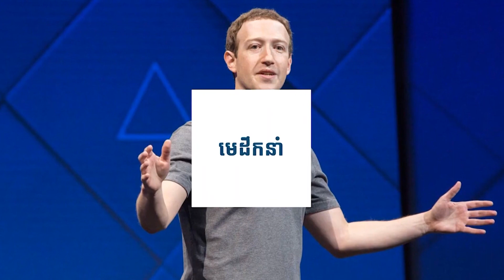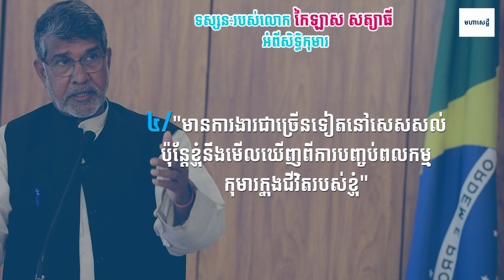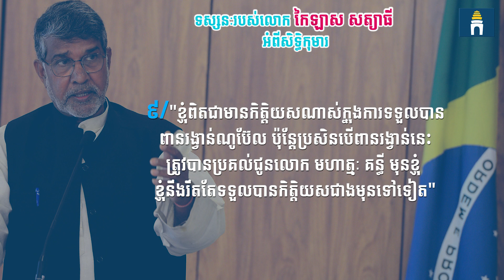លោក កៃឡាស សត្យាធី (Kailash Satyarthi) អ្នកតស៊ូប្រឆាំងការគាបសង្កត់លើកុមារទូទាំងពិភពលោក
លោក កៃឡាស សត្យាធី (Kailash Satyarthi) ជាសកម្មជនសិទ្ធិមនុស្សរបស់ឥណ្ឌានិងជាអ្នកបានបូជាជីវិតដើម្បីប្រឆាំងពលកម្មកុមារក្នុងប្រទេសឥណ្ឌា។